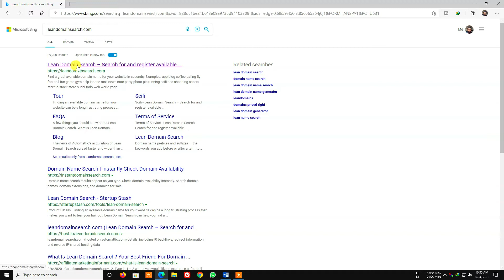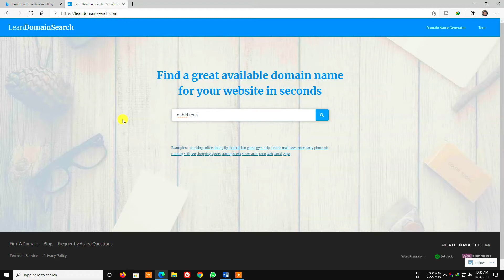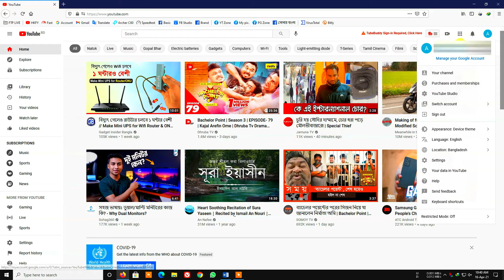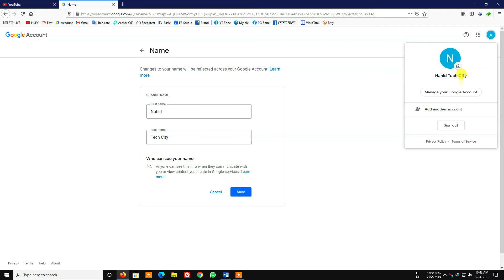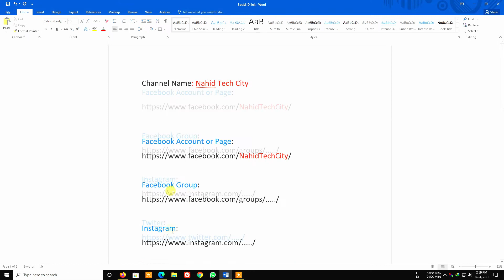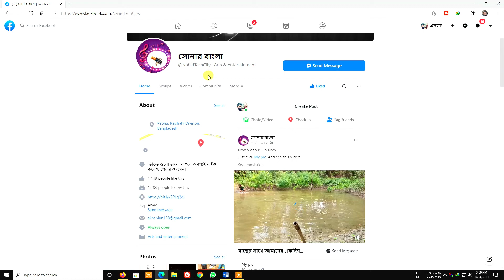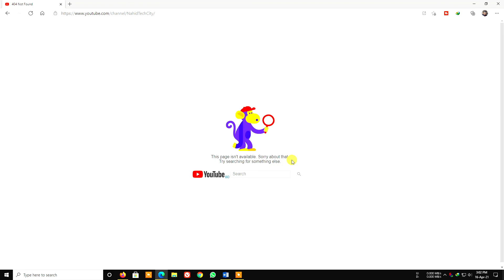How to choosing best YouTube channel name || Helpline HKFY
In this video, I have described YouTube channel name ideas and creating a good channel name that people remember.Today I'm going to be showing you how to think of a good YouTube channel name! And also give you tips for choosing it. These ideas will help you a lot || Helpline HKFY

    ≈≈≈≈≈≈≈≈≈≈≈≈↓ Follow Me ↓≈≈≈≈≈≈≈≈≈≈≈≈